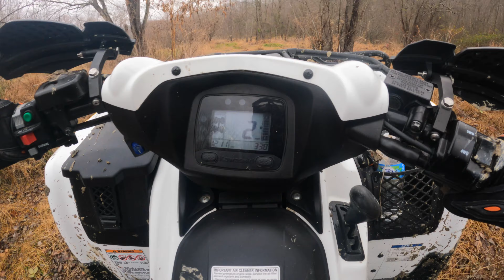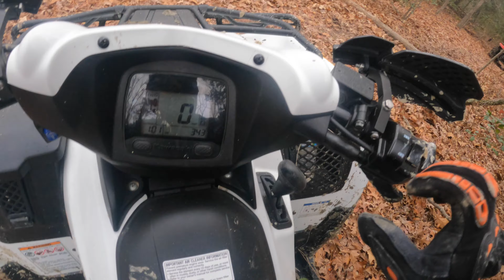Trail Ride on Brute Force 750 almost attacked by dogs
Instgram- N_Bankx_World

Trail Ride Brute Force 750